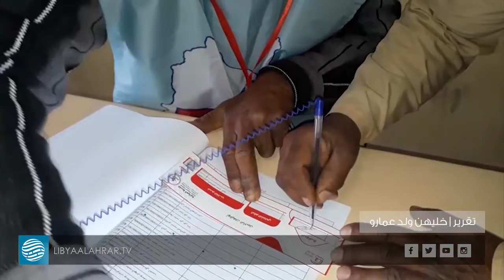نسبة المشاركة في الانتخابات البلدية تتجاوز 40 بالمائة